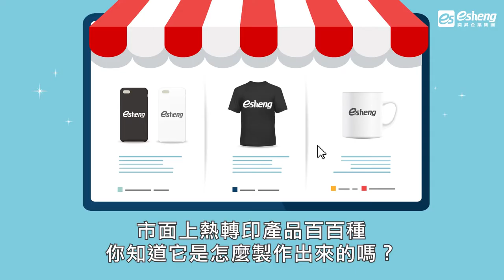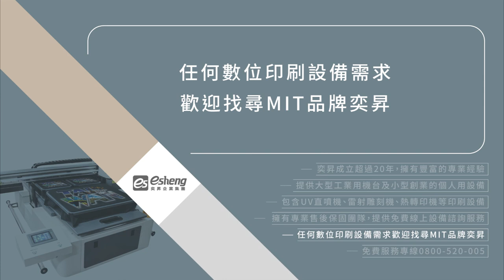3步驟輕鬆了解熱轉印製作流程｜奕昇數位印刷設備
市面上熱轉印產品百百種，你知道它是怎麼製作出來的嗎?相較於一般大型設備，熱轉印機製作流程相較簡單，只要3步驟就能讓你的產品更加具有特色，使你的客製化產品更能滿足客戶的需求。

步驟1：將要印製圖稿調整成適當大小
步驟2：打印需要轉印的圖樣
步驟3：設定所需的溫度及秒數

立即了解熱轉印製作流程3步驟一次詳解，輕鬆生產製作免煩惱：